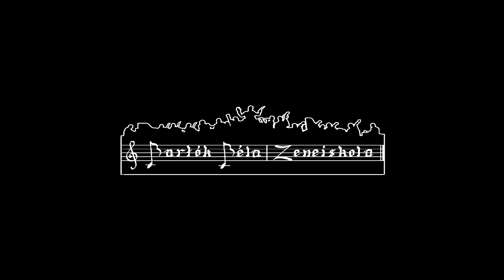Sugár Rezső: Berceuse & Marcia